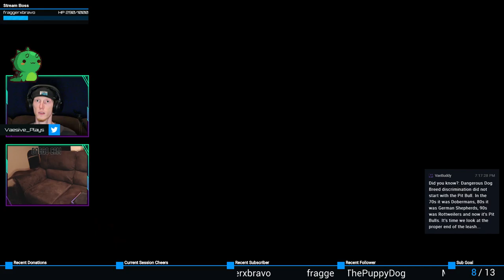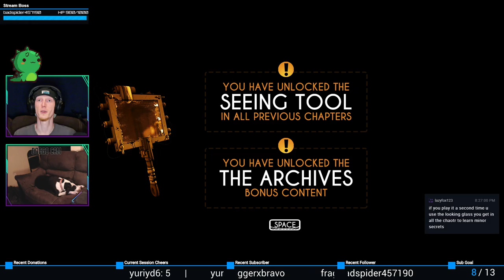Finale | Bendy and the Ink Machine: Chapter 5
Final Chapter and Finale of "Bendy and the Ink Machine"!